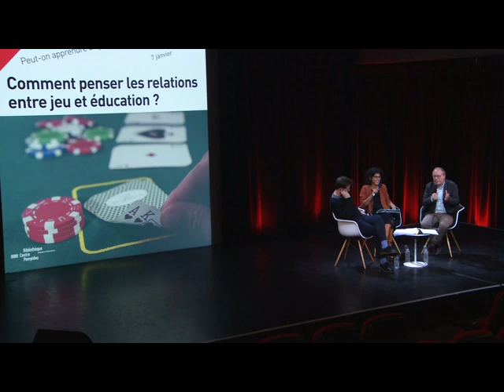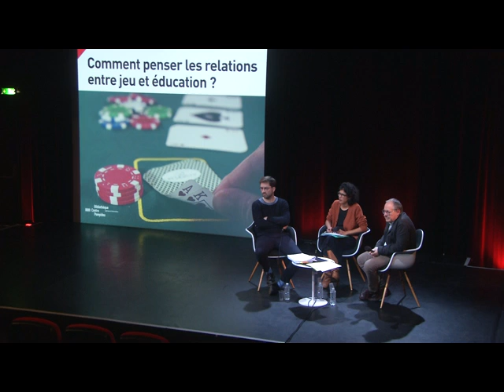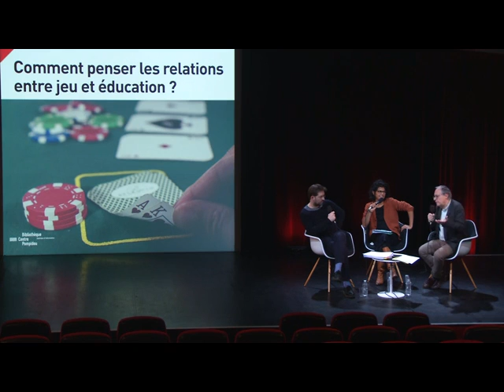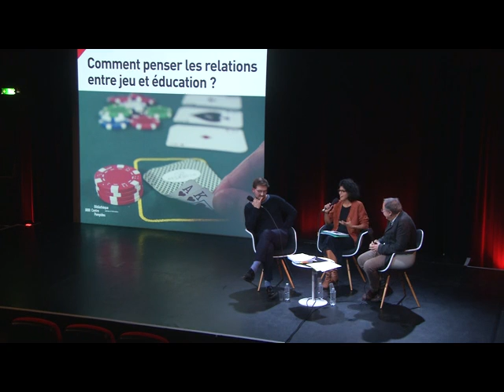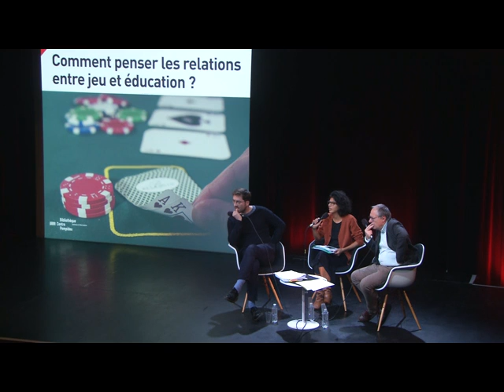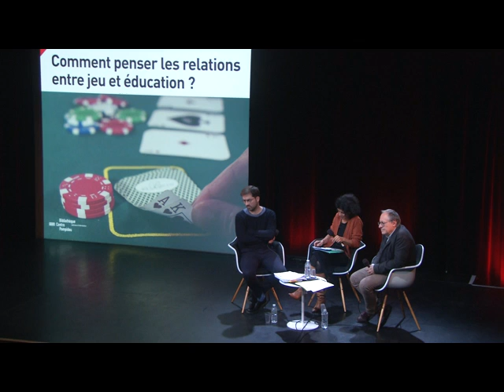Comment penser les relations entre jeu et éducation ?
L’apprentissage se fait tout au long de la vie et souvent en dehors d’un cadre scolaire. Il peut également prendre place au sein d’une activité de jeu. À travers deux illustrations très différentes, la place du jeu à l’école maternelle et la pratique du poker, cette première rencontre interrogera les relations entre jeu et apprentissage. Elle mettra en avant la place des apprentissages informels, qui se déroulent en dehors des contextes éducatifs, mais aussi les processus de formalisation éducative du jeu.

Avec : Aymeric Brody, Gilles Brougère, Louise Tourret